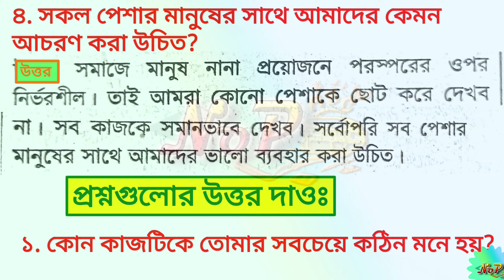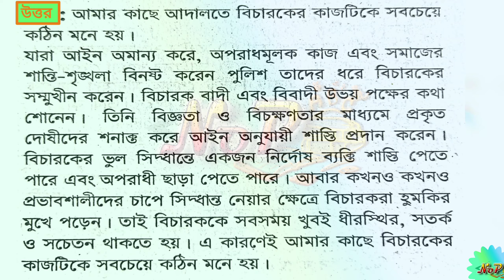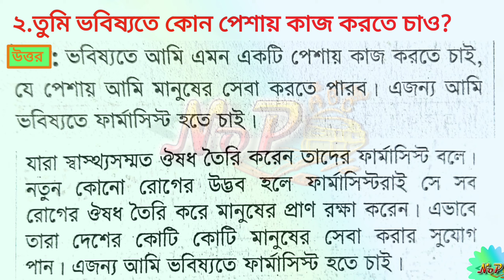Class 4 BGS। Chapter -7 Q&A। চতুর্থ শ্রেণির বাংলাদেশ ও বিশ্বপরিচয় অধ্যায়-৭। কাজের মর্যদা